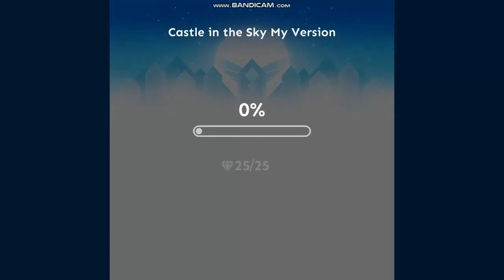Rolling Sky Level X Castle In The Sky - My Version